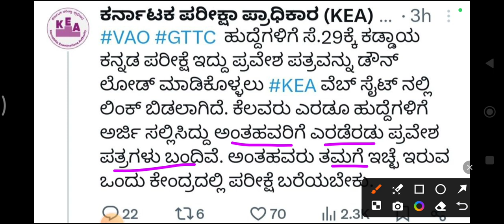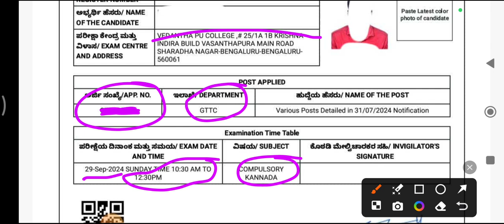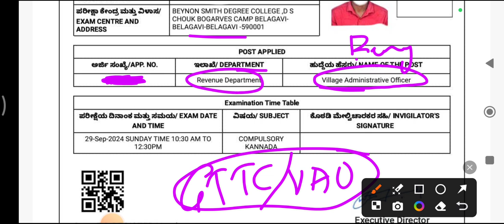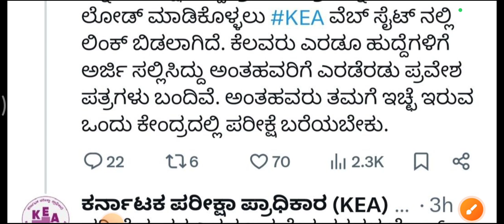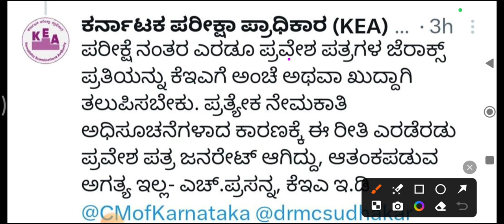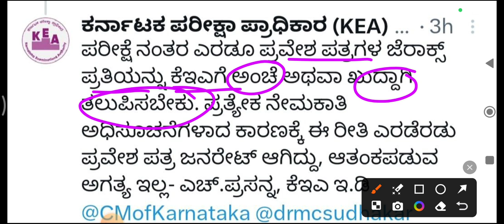KEA VAO/GTTC Admit Card Issue? KEA latest Update on VAO ADMIT CARD GTTC Admit Ticket HALL TICKET